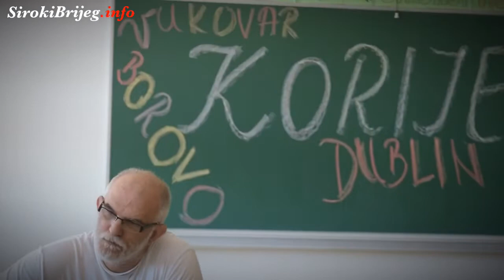"Korijeni" povezali Široki Brijeg, Vukovar i Dublin